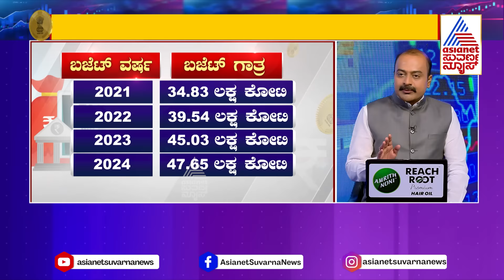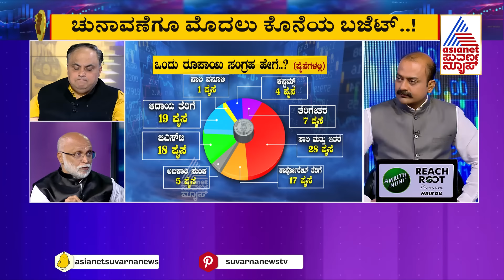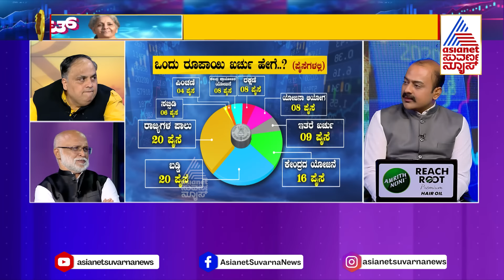Suvarna News Discussion On Union Budget 2024 - Part 2 | ಚುನಾವಣೆ ಹೊತ್ತಲ್ಲೂಇಲ್ಲ ಓಲೈಕೆ ಬಜೆಟ್!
Suvarna News Debate Kannada | Suvarna News Discussion | Ajit Hanamakkanavar

Suvarna News Discussion On Union Budget 2024 | ದಶಕದಲ್ಲಿ ಭಾರತ ಸಾಧಿಸಿದ್ದೇನು? Suvarna News

Nirmala Sitharaman Budget | Interim Budget 2024 | PM Modi | Nirmala Sitharaman Budget Speech |  Union Budget 2024 Kannada |  Interim Union Budget Highlights in Kannada